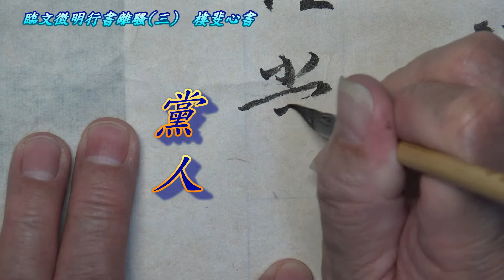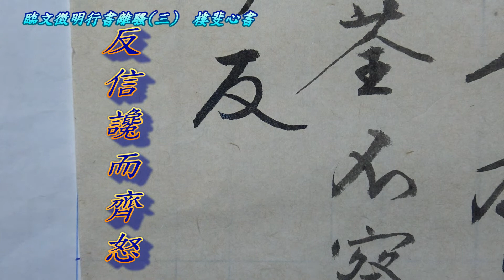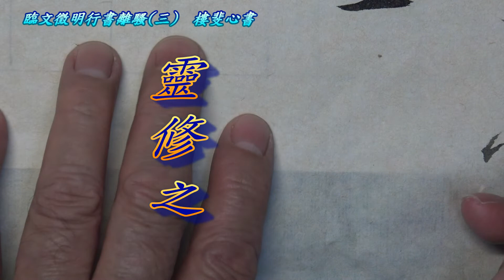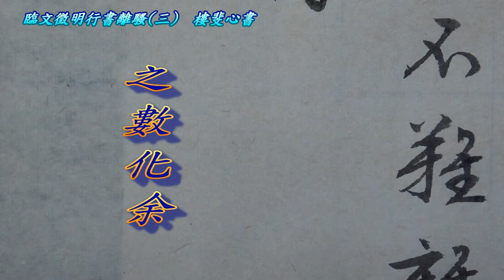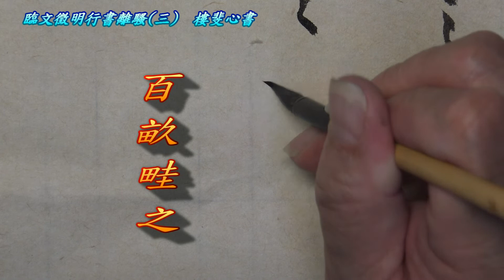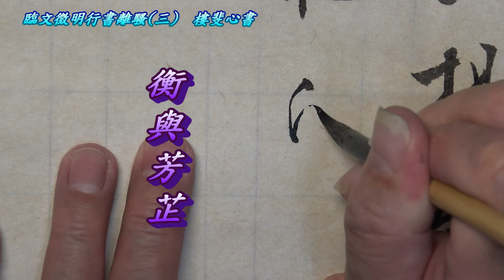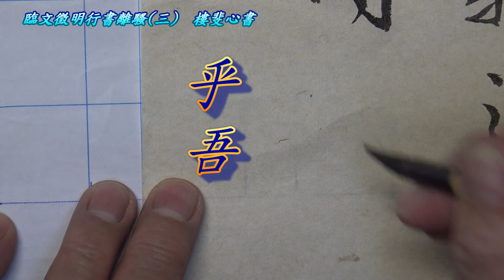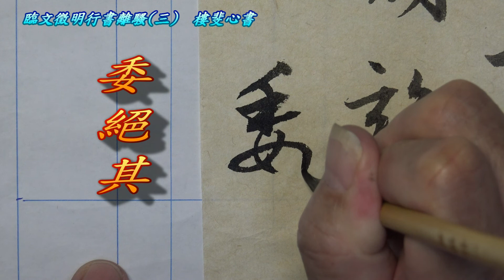臨文徵明行書離騷(三) 樓斐心書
本人所傳的影片  不斷受到虛偽的版權聲明所騷擾  請貴公司予以處理   以維護貴公司的聲譽為重

本人在此聲明  本人所有影片全部是自己書寫  所有配樂古箏古琴演奏  樂曲皆是千年古曲  無人擁有著作權  音樂是本人親自演奏  影片是本人自行拍攝自己剪接  沒有人有資格聲稱其擁有版權

背景音樂古琴曲:梅花三弄(晉朝古曲)  演奏者樓斐心